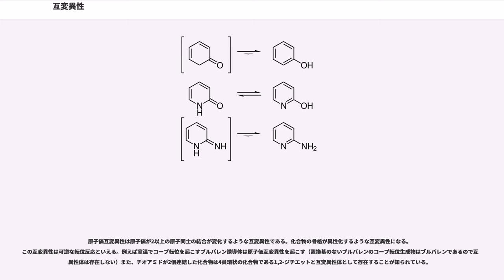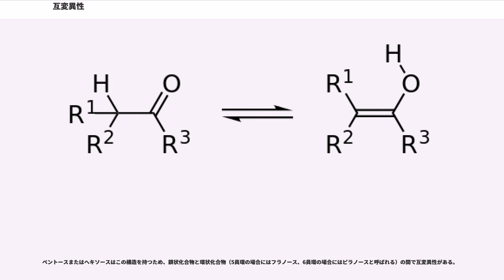互変異性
互変異性（ごへんいせい、）は互変異性体（ごへんいせいたい、）を生じる現象である。互変異性体とは、それらの異性体同士が互いに変換する異性化の速度が速く、どちらの異性体も共存する平衡状態に達しうるものを指す。異性化の速度や平衡比は温度やpH、液相か固相か、また溶液の場合には溶媒の種類によっても変化する。平衡に達するのが数時間から数日の場合でも互変異性と呼ぶことが多い。

互変異性と共鳴は表現は良く似ているもののまったく別の概念である。互変異性は化学反応であり、

の表現で、2つの異なる化学種AとBが存在して、相互に変換されるのを表しているのに対し、共鳴は量子力学的な電子の配置の重ね合わせを表しており、

の表現で、ある物質の真の構造がAとBの中間的な構造（共鳴混成体）であることを表している。

互変異性はその異性化反応の形式からプロトン互変異性、核内互変異性、原子価互変異性、環鎖互変異性といくつかに分類される。代表的なものにケト-エノール異性がある。これはプロトン互変異性の一種である。

プロトン互変異性はプロトンの1,3-転位による互変異性である。
通常XとZの少なくとも片方は電気陰性度の大きいヘテロ原子である。
この互変異性は酸または塩基によって促進される。酸の場合にはプロトン化された反応中間体 H−X−Y=Z−H を、塩基の場合には脱プロトン化された中間体 X−Y=Z を経て異性化が進行する。

ケト-エノール互変異性は上記のプロトン互変異性の反応式で X = Y = C, Z = O に当たるものである。
R−CH-C(=O)−R' で表される構造をケト型 (keto form) といい、RC=C(OH)−R' で表される構造をエノール型 (enol form) という。この関係を持つ互変異性体の一例としてアセトアルデヒド（ケト型）とビニルアルコール（エノール型）がある。

炭素-酸素二重結合に対して炭素-炭素二重結合は相対的に不安定であり、一般的なカルボニル化合物では平衡は大きくケト型の方へと片寄っている。そのため、分光学的手法を用いてもエノール型を確認するのは通常不可能である。しかし、カルボニル基のα位のハロゲン化反応などが進行することからエノール型が微量ながらも存在していることが分かる。

なお、1,3-ジカルボニル化合物（たとえばアセチルアセトンやアセト酢酸エチル）ではエノール型がカルボニル基と炭素-炭素二重結合の共役によって安定化されるため、平衡状態で充分な割合のエノール型が存在し核磁気共鳴分光法などで確認できる。
環状化合物ではこの傾向はさらに強まり、1,3-シクロヘキサンジオンでは逆にエノール型のみが確認できる。また、1,2-ジカルボニル化合物も環状化合物ではかなりの割合でエノール型で存在する。

X, Y, Z の組み合わせによって多数のプロトン互変異性が知られている。

核内互変異性はプロトン互変異性の一種であり、X,Yが芳香環に組み込まれているものを指す。
代表的な核内互変異性はケト-エノール互変異性でもある2,4-シクロヘキサジエノン（ケト型）とフェノール（エノール型）の互変異性である。芳香族化による安定性からエノール型であるフェノールのみが確認できる。同様にシクロヘキサ-2,4-ジエン-1-イミン（イミン型）とアニリン（エナミン型）では芳香族であるアニリンのみが確認できる。

しかしヘテロ芳香族化合物では必ずしも芳香族化した互変異性体が安定とは限らない。2-ピリドン（ラクタム型）と2-ヒドロキシピリジン（ラクチム型）のラクタム-ラクチム互変異性では、前者が極性溶媒中と固相中で優位、後者が非極性溶媒中と気相において優位であることが、紫外吸収スペクトルなどから知られている。一方2(1"H")-ピリジンイミンと2-アミノピリジンでは芳香族化した2-アミノピリジンだけが観測される。

DNA や RNA が持つ核酸塩基も核内互変異性を示す。通常それぞれの塩基は安定なケト型やアミノ型をとっているが、それらが不安定なエノール型やイミノ型へと互変異性化することで、本来ミスマッチで好まれないはずの塩基対 (A:C, G:T) を作ってしまう。このことは、一万から百万塩基の中で一塩基程度の割合で起こるとされるDNAポリメラーゼ上の偶発的突然変異の原因のひとつと考えられており、構造化学や分光学、計算化学による検討が行われているトピックである。

原子価互変異性は原子価が2以上の原子同士の結合が変化するような互変異性である。化合物の骨格...